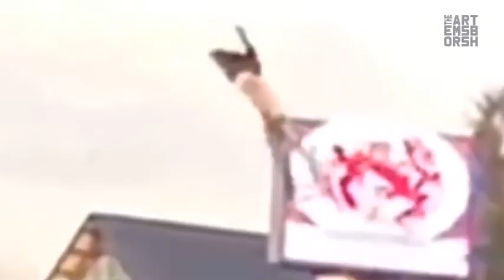The Artems- Borsch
Official video  'Borsh' the Artems